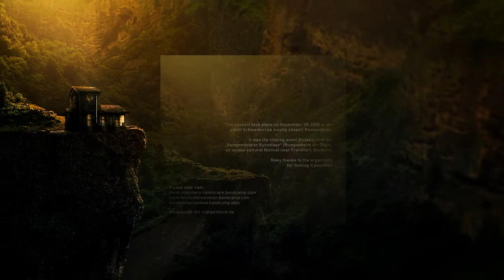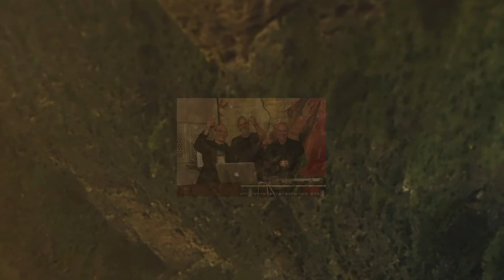Bridge to Imla feat. Volker Lankow - Ambient Chapel (Live Album Trailer)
In September 2018 the cinematic ambient duo BRIDGE TO IMLA (HaDi Schmidt & Michael Brückner) and their guest, percussionist Volker Lankow, performed live at the closing event of the Rumpenheimer Kunsttage (Rumpenheim Art Days) in the small church of castle Rumpenheim, near Frankfurt / Main, Germany.

The recordings of this album will be released under the title "Ambient Chapel" in March or April 2022 - available from BTI's Bandcamp page as download (optionally in 24 bit quality) or as a beautiful six panel digipak edition.

PLEASE NOTE: This trailer contains just EXCERPTS from the album.

HADI SCHMIDT
Synthesizer, Keyboards, EWI

MICHAEL BRÜCKNER
Soundscapes, Synthesizer

VOLKER LANKOW
Percussion, Samples

MIA PELENCO
Lightshow & Concert Photos

DARKMOON-ART (DOROTHE WOUTERS)
Cover Artwork

MICHAEL BRÜCKNER
Cover & Video Design